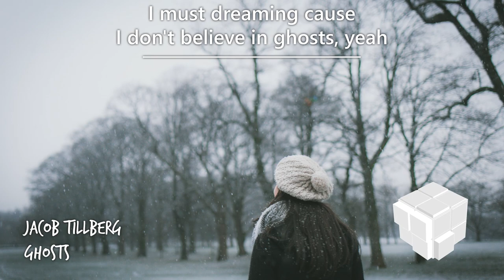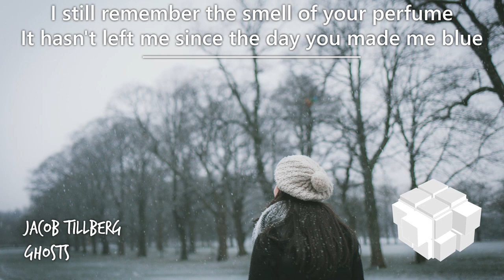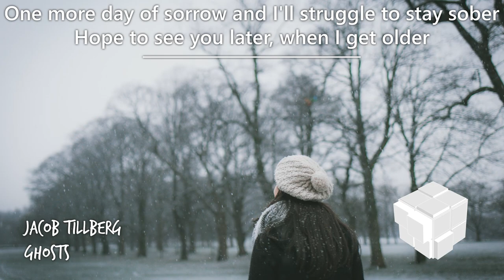[LYRICS] Jacob Tillberg - Ghosts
I do song requests too, so feel free to request something!

LYRICS

Do you remember a day in October?
The leaves were falling just like me when it was over
One more day of sorrow and I'll struggle to stay sober
Hope to see you later, when I get older

I still remember the smell of your perfume
It hasn't left me since the day you made me blue,
Think I just saw you, but I know I'm not supposed to
I must dreaming cause I don't believe in Ghosts, yeah

If you're a promoter too, feel free to check out World Of Bass, they are really cool guys!